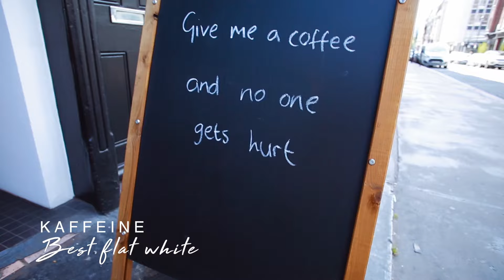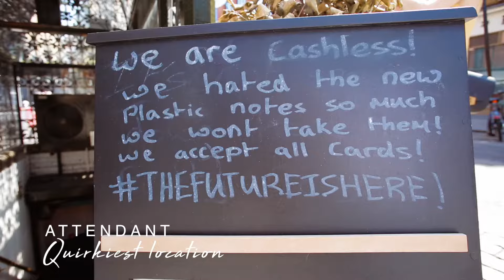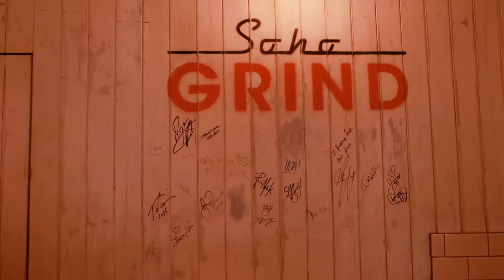Top 5 Central London Coffee Shops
It's no secret, I'm kind of a coffee shop fanatic.  SO, since my move to London 1 year ago (OMG, it's flown) I've found a bunch of coffee shops in Central London that I LOVE.

This video is a round-up of my TOP 5!  Below's a breakdown - I definitely recommend one of these for your next coffee meeting, work session, or in general just need that caffeine FIX :)

1. Monocle Cafe - Most Instagrammable

2. Attendant - Quirkiest Location

3. Kaffeine - Best Flat White

4. Tap Coffee - Cold Brew Kings

5. Soho Grind - Coffee AND cocktails, need we say more?

Yellow Dress

White Dress

COME HANG WITH ME ON SOCIAL!